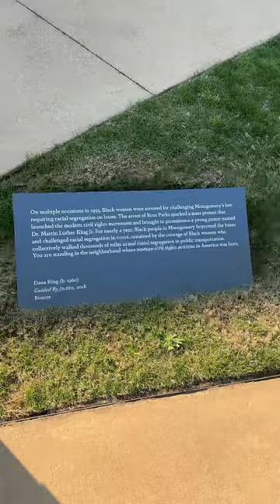Sculpture freedom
Sculpture @ Memorial for peace and Justice